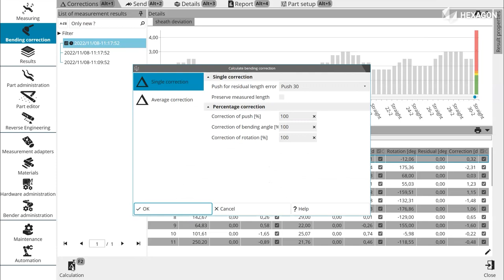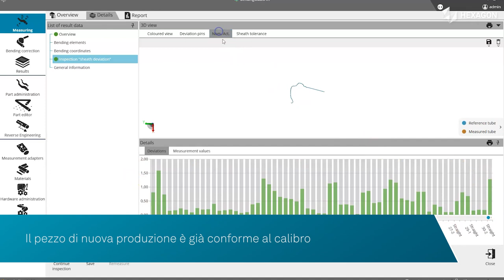Compensazione della lunghezza eccessiva del tubo con BendingStudio XT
La compensazione intelligente della lunghezza eccessiva, con l'ultima versione della piattaforma software per la verifica dei tubi e il controllo delle macchine piegatrici BendingStudio XT, consente di evitare sprechi di materiale e di produrre pezzi conformi al calibro già al primo tentativo. Questo video mostra l'operatività di questa funzione durante la misura e le operazioni di correzione di una tubazione dei freni per autoveicoli con estremità flangiate.

BendingStudio XT è una soluzione completa per la verifica e il controllo dei processi di piegatura di tubi. Il software è compatibile con le celle di misura TubeInspect di Hexagon e con i bracci di misura portatili Absolute Arm.